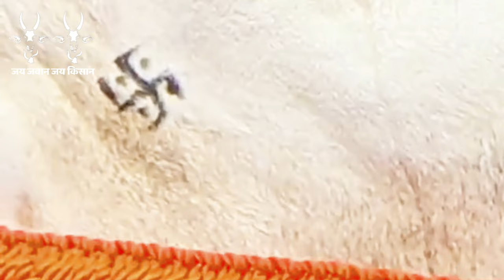हे असतं मालकांनी बैलावरचे केलेलं खरं प्रेम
नमस्कार मित्रांनो जय जवान जय किसान चैनल मध्ये तुमचे स्वागत आहे, मित्रांनो हा व्हिडिओ बघताच बरोबर अगदी मन भरून येतं काय ते बैल म्हणावे आणि काय ती बैलांची मालकीण तिला रडू आवरत नाही आहे बैलांवरती तिने एवढी माया केली आहे एवढं प्रेम केलं आहे, हे फक्त एक शेतकऱ्याची बायकोच करू शकते हे मी आज ठामपणे सांगतो. ह्या प्रेमाला किंमत नाही खरंच प्रेम करावं तर असच प्रेम करावं नाहीतर प्रेम करू नये आणि प्रेम करावं ते फक्त मुक्या प्राण्यावरतीच आणि मुक्या प्राण्यावरती प्रेम केलं तेथे, तेथे प्रेमाची परतफेड होतेच आपल्याला हा व्हिडिओ बघून अगदी स्पष्ट होतं आणि आपल्याला हा व्हिडिओ बघून खूप रडायलाही येतं खरंच मन भरून आल आणि एकच वाक्य मी बोलतो जय जवान जय किसान 🌾🌱
- विनोद गायकवाड
[Calling / Whats App ]

Bail jodi videos
bail jodi price
bail jodi shopping
bail jodi statue
jiva shivachi bail jod lyrics marathi
bail jodi png
Bail jodi video download
Bail jodi video youtube
बैल जोडी
jiva shivachi bail jod lyrics
jiva shivachi bail jod ringtone
jiva shivachi bail jod dj song
bail jodi price
fiber bail jodi price
bail jodi photo
bail pola
bail pola video
bail pola song
Bail pola in english
Bail pola wikipedia
10 lines on bail pola
bail pola status
when is bail pola celebrated
bail pola hd images